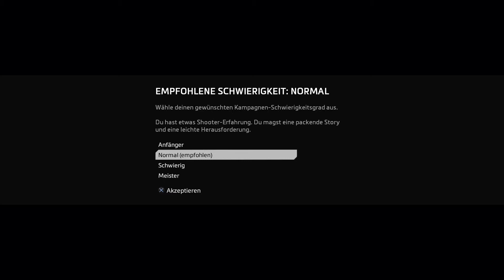Lets Play Titanfall™ 2 #1 Der Anfang der Piloten kariere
willkommen zu meinem ersten Video viel spaß und ein like ein abbo würde mich freuen und unterstützen Danke :)

heute wird Geschossen in Titanfall 2 im Video spielen wir den Anfang vom spiel